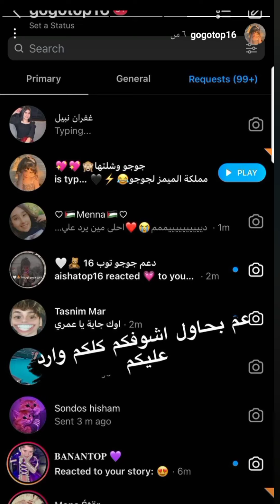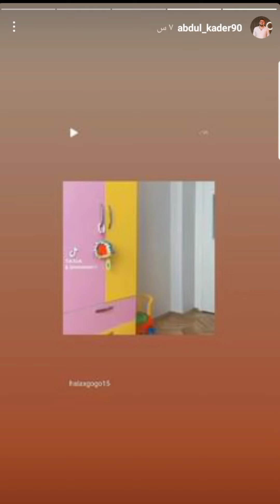ستوريات فريق نور مار نور طالع من الصبح مع ستوريات قمر الطائي شوفو البيست مالها منو